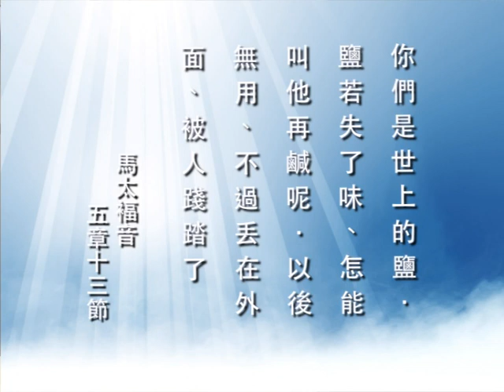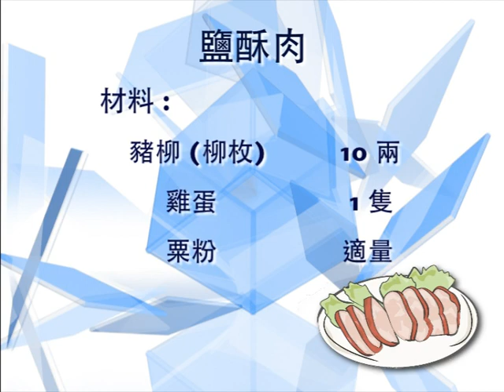《聖經新煮意》．鹽酥肉 （8）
非一般的烹飪節目，蕭杜潔玲女士（Doris）不僅教授各種美味佳餚之烹調秘技，更滲入聖經的話語及屬靈體會，讓人的靈和體同樣得著飽足。

材料：
豬柳　　　10兩
雞蛋　　　1隻
粟粉　　　適量

醃料：
鹽　　　　2茶匙
紹興酒　　1湯匙
胡椒粉　　少許
更多基督教詩歌、見證、神學、培靈影片請到：